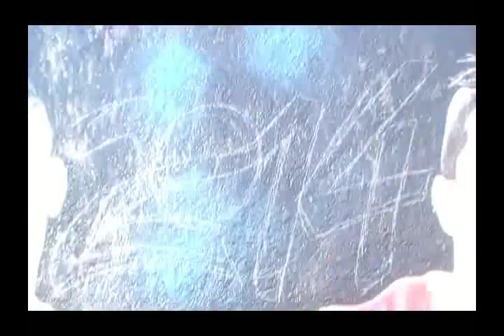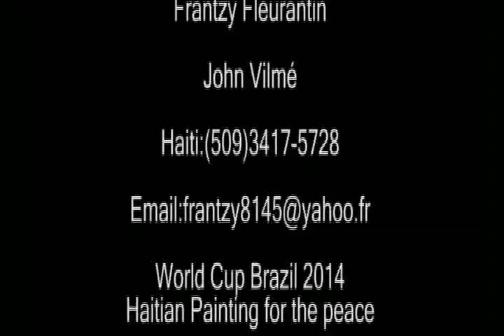Avicii feat Wyclef Jean FIFA WOLD CUP BRAZIL 2014 (HAITI PAINTING)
Neymar / Christiano Ronaldo / Messi Haitian painting